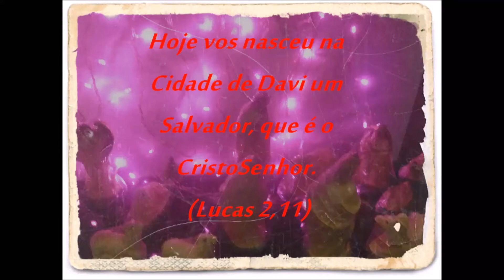Feliz Natal!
Gente Linda,  Feliz Natal!  Que Jesus nos abençoe!  Obrigada. Beijos!